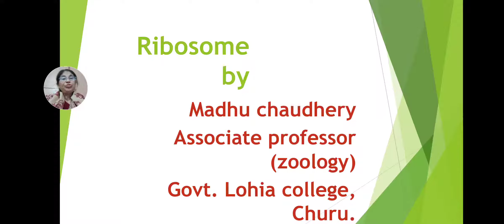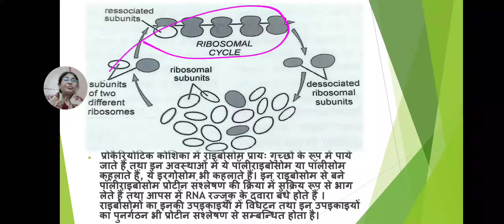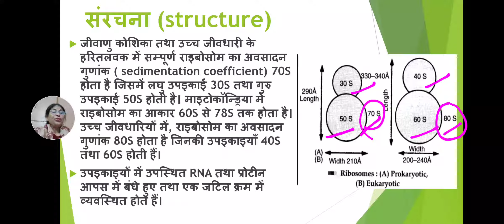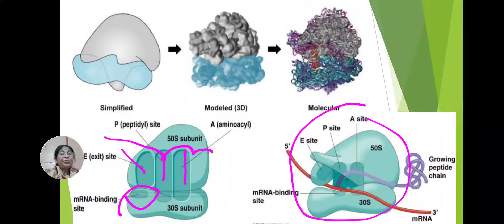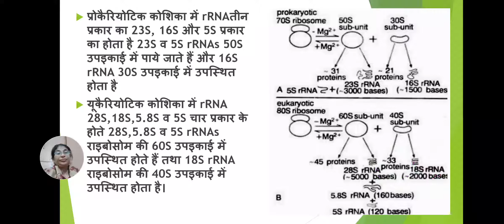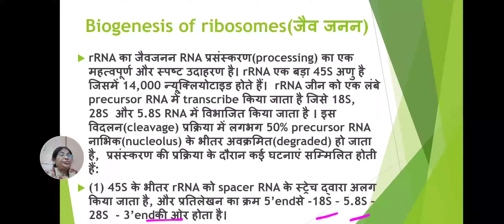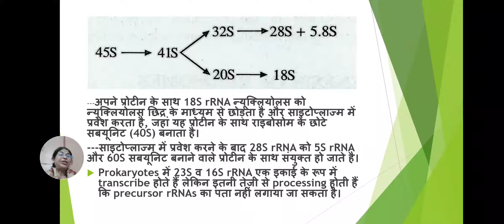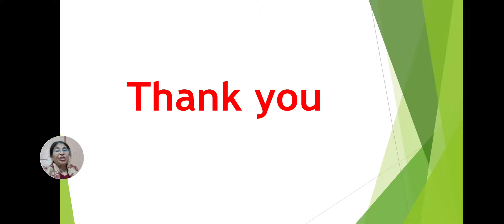Ribosomes, BSc Part-1, Cytology ( Paper-III)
General introduction, Structure, Chemical composition, Biogenesis of Ribosomes and function